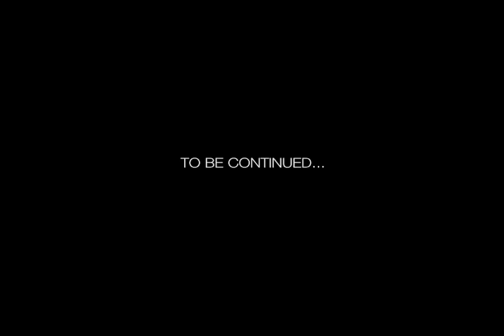Fringe Observer Supercut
All the Observer appearances from the first 4 seasons of Fringe in Episode order.

The arrows and circles are color coded to the universe that the Observer appears in.

blue: Main Universe.
red: Alternate Universe.
Teal: 80s Flashback.
Amber: Main Universe without Peter.

Song: The Terror Below by: Brian Boyko

(Fringe is owned by FOX and Warner Brothers Production.)